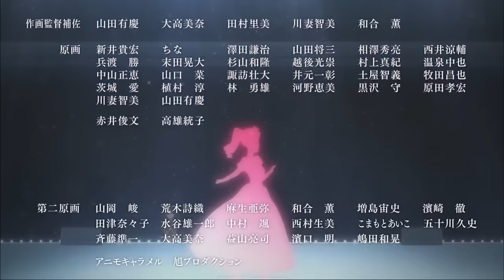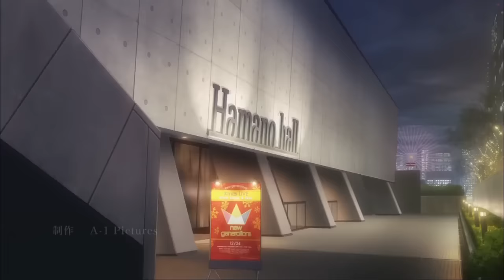ソロ曲のチョイスを完全に間違えた島村卯月さん24話